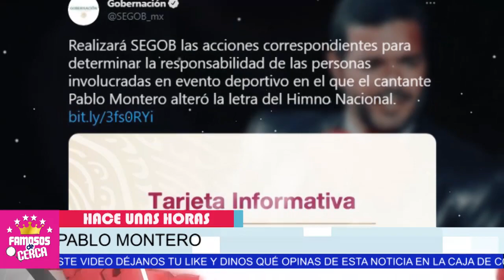😡 𝗠𝗘𝗫𝗜𝗖𝗢 𝗡𝗢 𝗟𝗢 𝗣𝗘𝗥𝗗𝗢𝗡𝗔 !!! Recibira 𝗙𝗨𝗘𝗥𝗧𝗘 𝗖𝗔𝗦𝗧𝗜𝗚𝗢 Pablo Montero / 𝗟𝗘 𝗣𝗔𝗦𝗔𝗥𝗔𝗡 𝗙𝗔𝗖𝗧𝗨𝗥𝗔 Por esto🛎️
A pablo Montero NO LO PERDONAN y lo estan obligando a esto.

 BIENVENIDOS!!!
suelta la sopa
televisa
exclusivas
venga la alegria
tv azteca
polemica
chismes
Entertainment
farandula mexico

¿Quién es la novia de Pablo Montero? ¿Cuántos hijos tiene Pablo Montero? ¿Cuántos hijos tiene Pablo Montero? ¿Dónde vive Pablo Montero? ¿Cuántos hermanos tiene Pablo Montero?¿Cuántos hermanos tiene Pablo Montero?
¿Cómo se llama la ex de Pablo Montero?
¿Cuál es la edad de Pablo Montero?
¿Quién es el hijo de Pablo Montero?
¿Cómo se llama el hijo de Pablo Montero y Sandra Vidal?
¿Cuántos hijos tiene Sandra Vidal?
¿Dónde nació el actor Pablo Montero?
¿Qué signo es Pablo Montero?
¿Cuál es la estatura de Pablo Montero?
¿Qué género canta Pablo Montero?

 𝗡𝗢 𝗣𝗨𝗗𝗢 𝗠𝗔𝗦 !!! Adamari Lopez 𝗡𝗢 𝗦𝗢𝗣𝗢𝗥𝗧𝗢 / Mira Lo Que 𝗧𝗢𝗡𝗜 𝗗𝗘𝗦𝗖𝗨𝗜𝗗𝗢 en el Hogar